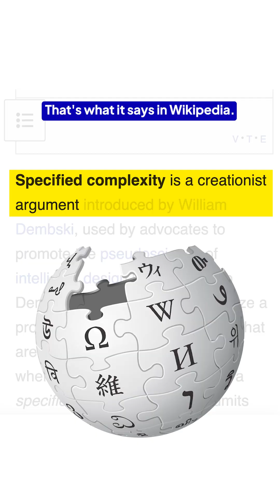Intelligent Design DESTROYED by Wikipedia? Is specified complexity a creationist idea?